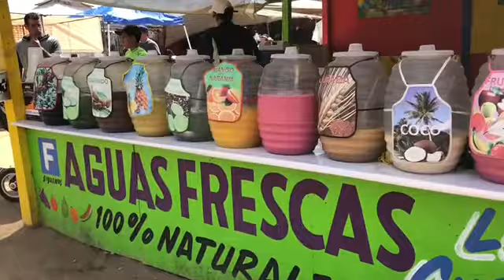WHY YOU SHOULD VISIT SWAP MEET - ENSENADA (2018) \\ BajaLoveAndTravel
Swap Meet day!
Anything your heart desires, swap meet has it!